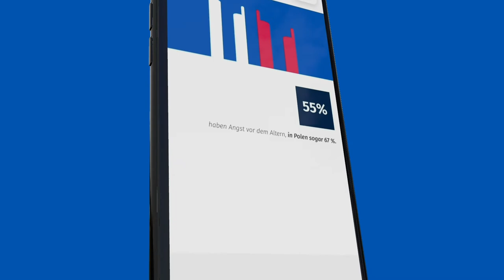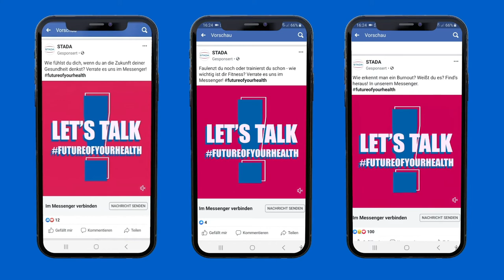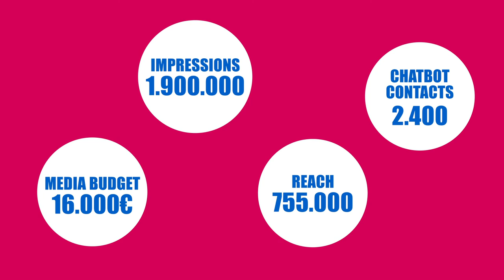STADA | Healthreport Award Casefilm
Wie sieht die Zukunft der Gesundheit aus? Vielschichtig, so viel ist klar. Es geht um Hightech-Medizin, aber auch um Sorgen, Einstellungen und Verhaltensweisen. Gemeinsam mit STADA haben wir uns auf den Weg in die Zukunft gemacht: Von der Angst vor dem Altern, über zunehmende Burnout-Fälle bis hin zur Operation von Dr. Robotern.

What do you think about the futureofyourhealth !?